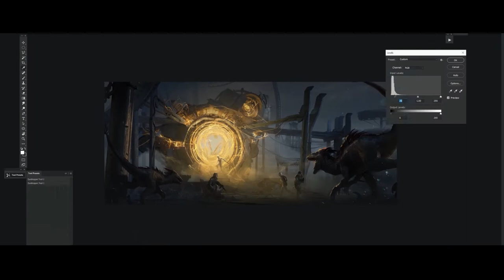Pablo Dominguez for CGCUP. Environments: a Portal to a Parallel Universe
Workshops, feedback, and reviews from top artists around the world — in one community

Dinosaur Planet. Designing a portal to a parallel universe

Fasten your seatbelts and be ready to open a portal to a parallel universe — and also to amp up your skills in keyframe concept creation.

Our speaker, Pablo Dominguez, is a concept artist from the UK. Pablo has a strong background in film, TV and video games industries. Projects he has worked on include: Game of Thrones, Star Wars: The Rise of Skywalker, Captain Marvel, Avengers: Endgame, Aladdin (2019), Morbius, The Eternals, WandaVision, and Jurassic World: Dominion. Currently, he is a senior concept artist at Terraform Studios.

In this masterclass, you’ll find out how to develop sci-fi environments using 2D and 3D tools. Follow Pablo as he uses the prompt given to him by the Randomizer to draw the gate to this parallel world inhabited by dinosaurs.

In this masterclass, you will learn how to:

● Create sci-fi concepts presentable for a client or art director
● Model scenes using 3D tools
● Create a composition and choose a light balance
● Use photobashing techniques
● Render a scene and finalize it in Photoshop

Visit the CGCUP platform today and check out Pablo Dominguez’s masterclass!